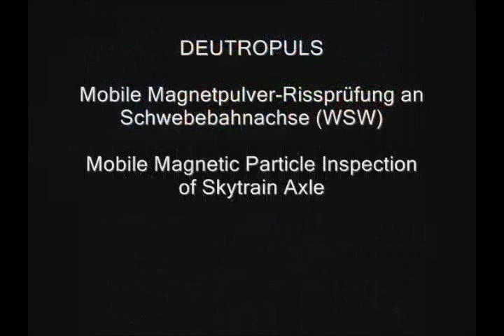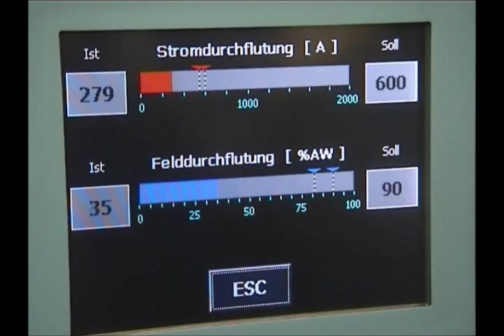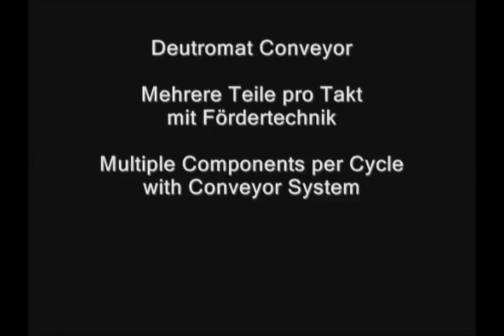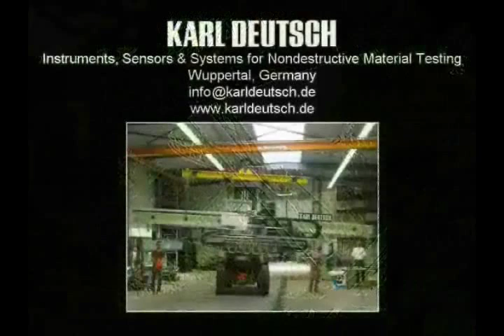Magnetic Particle Testing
Mobile und stationäre Magnetpulverprüfung: DEUTROPULS Handjoch, DEUTROFLUX UWE 600, DEUTROFLUX Memory - Parameterspeicher, DEUTROMAT Multi-Kontakt mit Roboter-Beladung, DEUTROMAT Band-Transport, DEUTROMAT mit Fördertechnik, Prüfung von Eisenbahn-Achsen.

Mobile and stationary testing: DEUTROPULS Hand Yoke, DEUTROFLUX UWE 600, DEUTROFLUX Memory Parameter Storage, DEUTROMAT Multi Contact w/ Robotic Loading, DEUTROMAT Belt Transport, DEUTROMAT Conveyor, Testing of Railway Axles. More information can be found on the KARL DEUTSCH